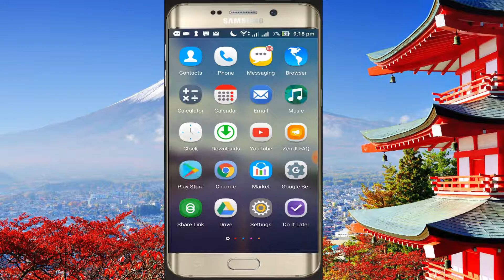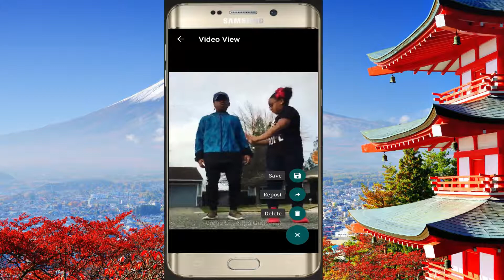How to download whatsapp status video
It is difficult to download video in whatsapp status without using this app